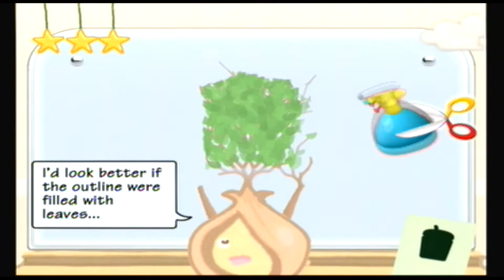Let's Play Bonsai Barber #2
Like Cooking Mama Cook-Off, this simple game really does seem harder than it looks.